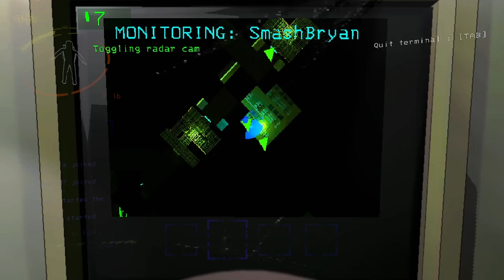THE COB EPISODE IS REAL | Lethal Company [Part 34]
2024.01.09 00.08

Featuring Callum @Smashbryan and Damian

Timestamps:
00:00 Voiumya-10 challenge moon
05:00 Cob has plot armor
08:06 Izzy thinks she's gonna get shot
17:29 Normal Lethal Company
25:14 The landmines
27:22 Body glitch
31:14 Talking about the Damian episode inside the Callum episode
34:57 There are bees on the path (Cob doesn't get them later)
40:15 Damian locks himself out
44:14 Bryan misses the jump (Damian too)
49:37 Spreading sickness in the Company